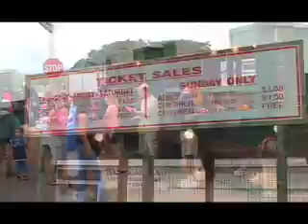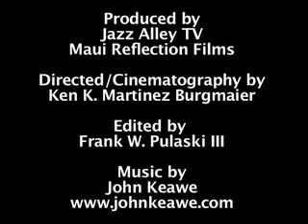Kruzin with Uncle Boy to the 85th Annual Maui County Fair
Kruzin with Uncle Boy to the 85th Annual Maui County Fair Interviews with Mayor Tavares Lt Governor Aiona and Da Braddahs.
Directed/Cinematography by Ken K Martinez Burgmaier Edited/Cinematography by Frank W Pulaski III